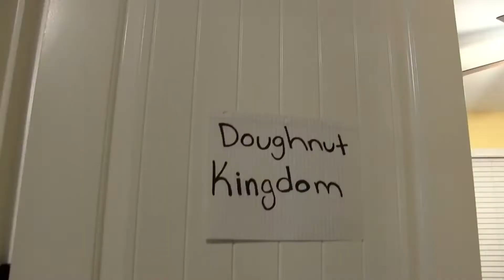SML Movie The Ken Theif!